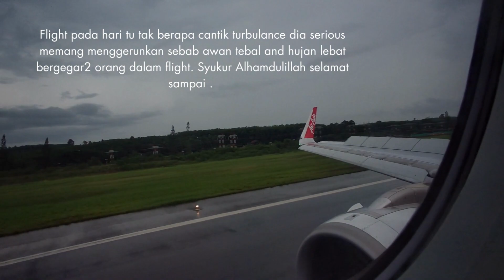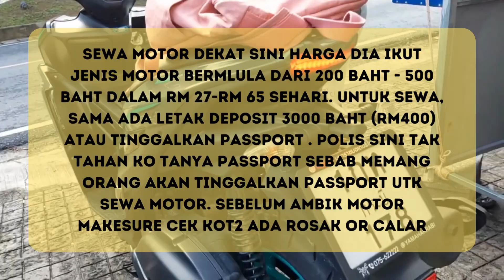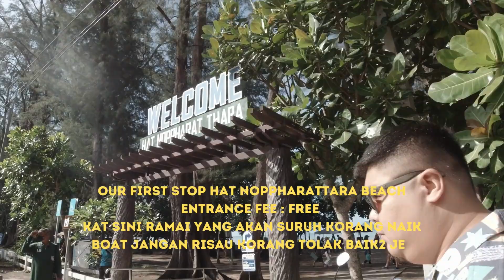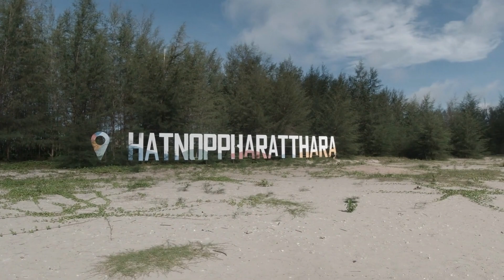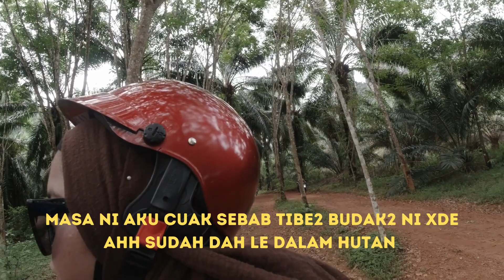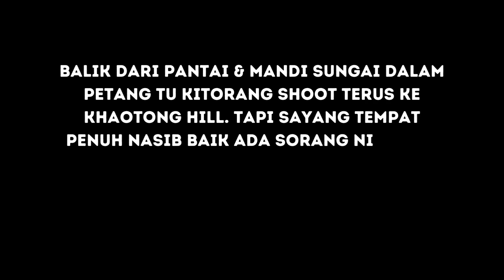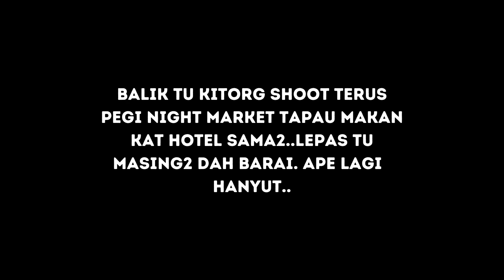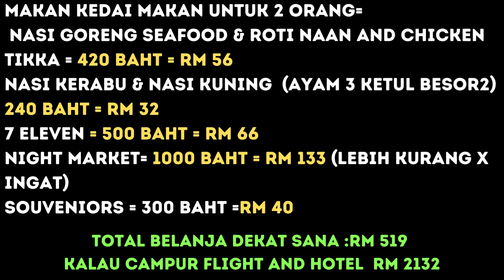THAILAND : Last min trip to the land of Smile Krabi!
kitorg pun tak sangka tibe2 sampai krabi gituuu
Tips:
Night Market ada 2 satu yang kecik dekat area orang jual2 souvenir tu
Night Market yang besar tu bukak hari Jumaat sabtu ahad
time nak balik make sure power bank kalau bawak naik flight ada tulis berapa capacity dia kalau x jadi macam aku kene rampas dia buang mcm tu je padahal powerbank aku merata tempat aku pegi xde issue pun.
Nak balik makesure print dulu boarding pass sebab diorang x terima E-boarding tu.